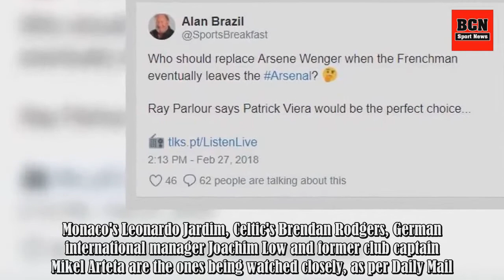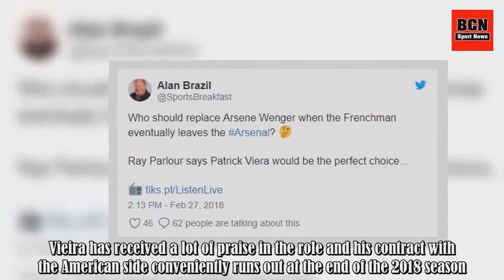Ray Parlour picks the man he feels is 'perfect' to replace Arsene Wenger at Arsenal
Arsene Wenger's future at Arsenal is, once again, the hot topic of discussion right now.After Sunday's horrendous display against Manchester City in the Carabao Cup - where they lost 3-0 - most are wondering just how the Frenchman can remain at the helm past this summer. On Monday, reports surfaced .